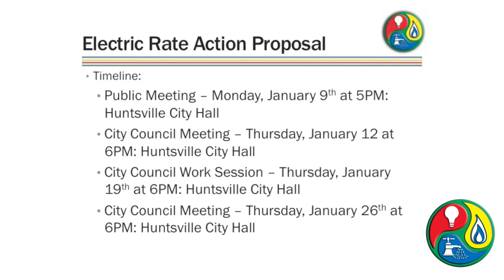Public meeting announcement for electric rate increase Jan 2017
This video is about rate increase in Jan 2017